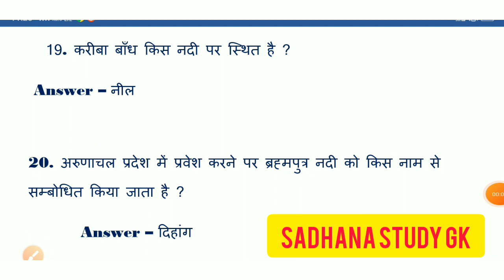Up police || Ralwaiay group d || GK Questions Answers video || Gk video 2021 gkhindi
हेलो दोस्तों आज के वीडियो में हम यूपी पुलिस लेखपाल रेलवे ग्रुप डी के कुछ चुनिंदा प्रश्नों के बारे में बात करेंगे जी के कुछ महत्वपूर्ण जोहर सिविल सर्विस के लिए बहुत ही महत्वपूर्ण है अक्षय परीक्षा में पूछे जाते हैं up police constable gk question answer video ralwaiay Group D gk

Video topic quzrives 👇
1 up police
2 up police constable gk
3 ralwaiay group d
4 gk question answer hindi
5 gk question in hindi
6 ssc gd countable gk
7 up police gk question answer video
8 rrb gk question
9 ntpc gk question answer video
10 gk in hindi
11 gk question answer video 2021
12 gk quiz video
13 most important gk question answer
14 gk mind learning video
15 gk iq test
16 mock test gk

Facebook ID. Sadhana study gk
Instagram Id  Sadhana study gk